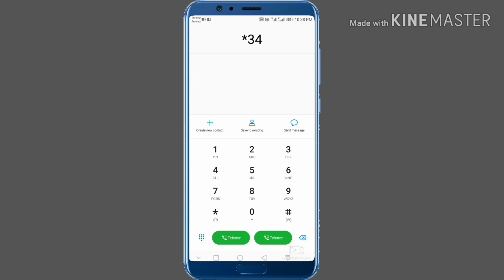Telenor 3g sim convert to 4g sim || telenor 3g sim ko 4g mein kaise karein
Ye video zroor check krye ga very interesting h Top 7 sixes in cricket /Long sixes in cricket/best sixes in cricket/7 balls and 7 sixes in tap ball